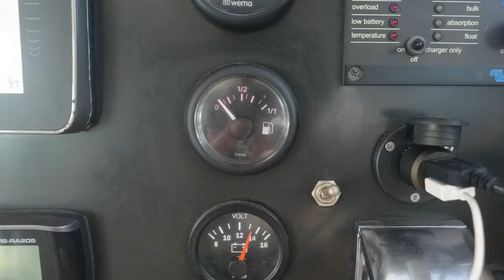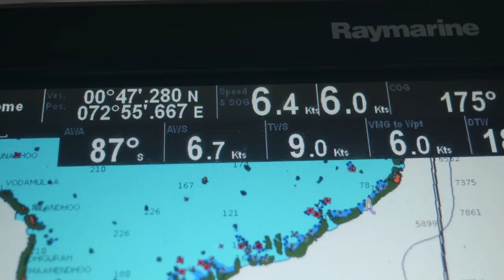King Neptune Hates Party Fouls - Ep. 136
Crossing the equator is always a special occasion and on our last passage in the Maldives, we crossed for the 3rd time on our circumnavigation.  Unfortunately, this time didn't go quite as smoothy as the first two.  We just may have accidentally spilled champagne everywhere as crossed AND it was the middle of the night.  Worried about King Neptune being upset over our party foul, we made sure to give him an extra big toast!

Other than that mishap, this was about as easy as passages get.  The wind in the Maldives is practically non-existent so we sailed when we could thanks to the numerous squalls.  Otherwise, our engines got a good workout as we made our way South to Gan, where we would officially clear out of the Maldives

(Footage from May 2019)